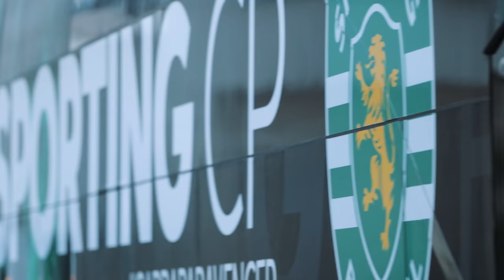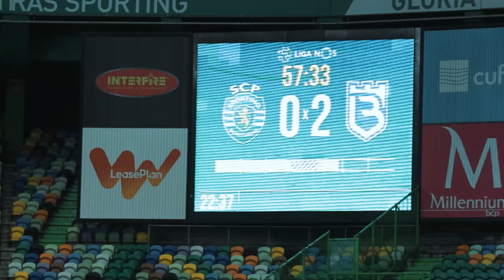BACKSTAGE SPORTING | Sporting CP x Belenenses SAD